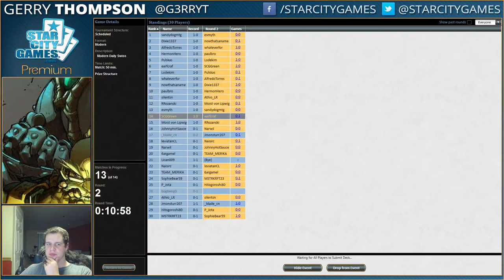10/6/15 - Gerry Thompson - Modern Dredgevine - Round 3